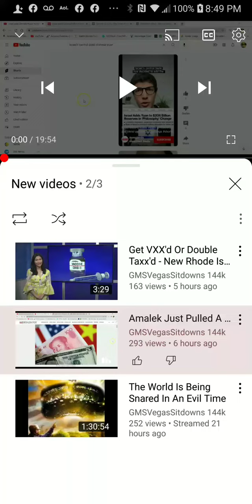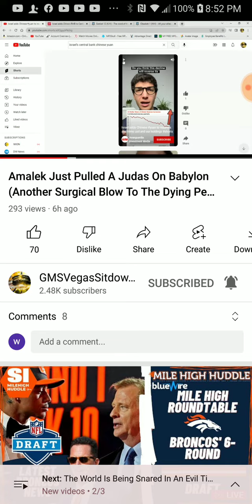Amalek dumps U.S. petro dollar